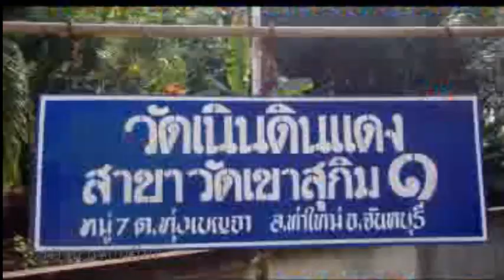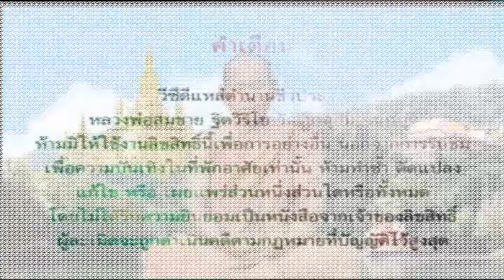ตะลึงขนลุก ทศพลหิมพานต์เพลงวัดเขาสุกิมหลวงพ่อสมชายttvnewsonline 03